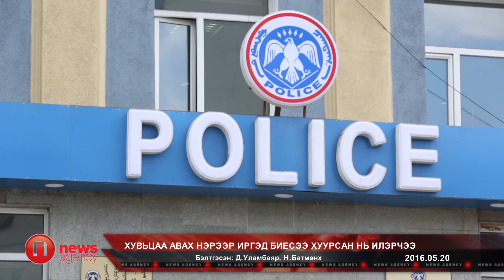Хувьцаа авах нэрээр иргэд биесээ хуурсан нь илэрчээ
Сар шинийн дараахнаас эхлээд Эмээлт захын ойролцоох зам дагуу “Эрдэнэс Тавантолгой” компанийн иргэн бүрт оногдох 1072 хувьцаагаа өндөр үнээр борлуулахаар зогсох болсон тухай  бид өмнө нь мэдээлсэн. Тэгвэл өнгөрсөн дөрөвдүгээр сараас эхлэн Чингэлтэй дүүргийн гуравдугаар хороо  “Урт цагаан”, “Найман шарга” үйлчилгээний төв, Ерөнхий боловсролын гуравдугаар сургуулийн замын урд орчимд 1072 хувьцаагаа борлуулах зорилготойгоор иргэд өдөр, шөнийг гэлтгүй олноороо цугларах болсон.  Энэ талаар  цагдаагийн байгууллагаас “Хувьцааг хэн нэгэн зарж борлуулах эрхзүйн орчин байхгүй.  Энэ талаар худал цуурхал тарааж ард түмнийг төөрөгдүүлж буй энэ үйл явдлыг шалгана” гэдгээ албан ёсоор тайлбарласан. Улмаар Чингэлтэй дүүргийн цагдаагийн хэлтсээс урт цагааны орчимд хувьцаа худалдсан, худалдан авсан, данс нээсэн гэх хэргийг шалгаж дуусаад харьяа прокурорын байгууллага руугаа шилжүүлсэн байна. Давхар Эрүүгийн цагдаагийн газрын эдийн засагтай тэмцэх тасгаас ажлын хэсэг гарч, хувьцаа авна гэсэн мэдээллийг анх хэн, ямар зорилготойгоор тараасан бэ гэдгийг шалгахаар мөрдөн байцаалтын ажиллагааг үргэлжлүүлж байгаа юм. Үүнтэй холбоотой өчигдөр зарим цахим сайтаар “Дархан Монгол ногоон нэгдэл” төрийн бус байгууллагын тэргүүн Д.Дашням гэдэг хүнийг цагдаагийнхан шалгаж, мэдээлэл тараасан нэг сэжигтэн гэж үзсэн тухай мэдээлж байлаа. Тэгвэл “Дархан Монгол ногоон нэгдэл” төрийн бус байгууллагаас өнөөдөр сэтгүүлчдэд мэдээлэл хийж, өөрийгөө болоод ТББ-аа энэ хэрэгт холбоогүй хэмээн тайлбарлалаа.